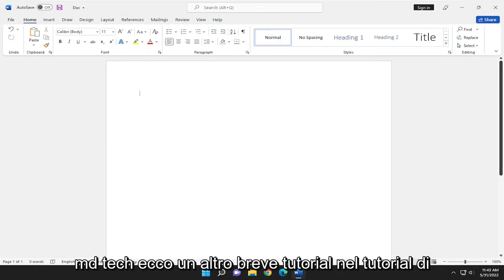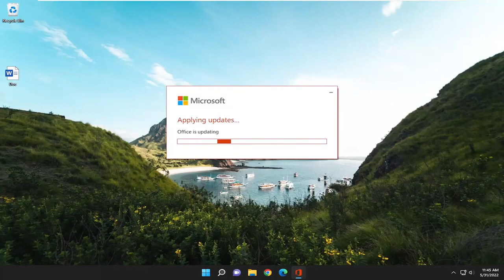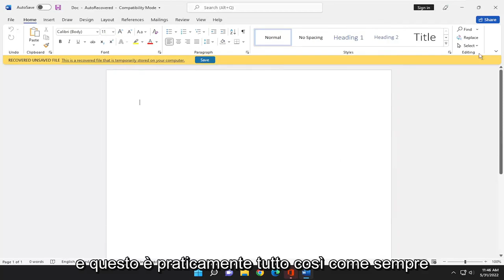Come cambiare lingua su Word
Come cambiare lingua in Microsoft Word [Tutorial]

È possibile utilizzare le opzioni della lingua di Office per aggiungere una lingua, scegliere la lingua di visualizzazione dell'interfaccia utente e impostare la lingua di creazione e correzione.

Problemi risolti in questo tutorial:
parola cambia lingua
Microsoft Word cambia lingua
parola cambia la lingua del documento
controllo ortografico della lingua di Microsoft Word Change
controllo ortografico della lingua del cambio di parola
microsoft word cambia la lingua del documento
parola cambia lingua automaticamente
cambiare la lingua dell'applicazione della parola

Questo tutorial si applica a Microsoft Word 2021, 2019, 2013 e 2010 per dispositivi Windows (come Dell, HP, Lenovo, Samsung, Toshiba, Acer, Asus) e macOS (MacBook Air, MacBook Pro, MacBook Mini).